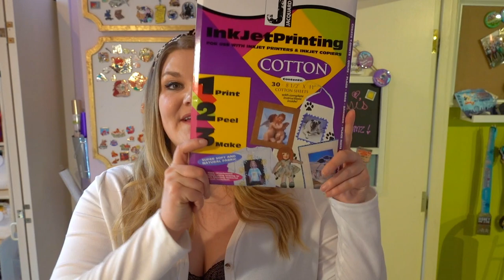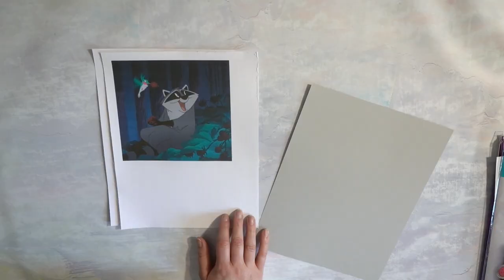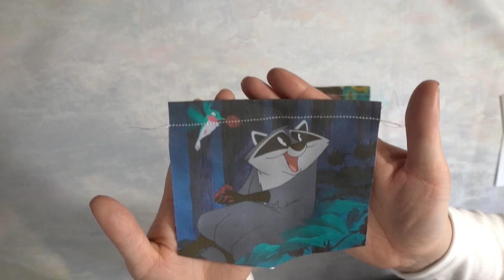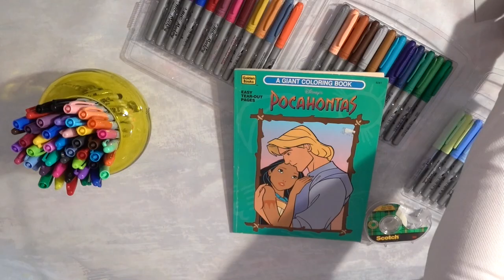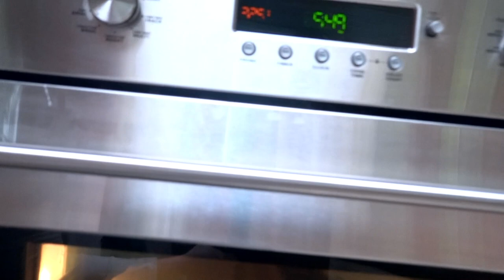EASY & FUN DISNEY CRAFTS! Pocahontas 🎨✂️CRAFTED!✂️🎨 Disney DIY Challenge w/OverTheMoony 🏰🧵🐭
CRAFTED!✂️🎨Disney DIY Challenge w/OverTheMoony  🏰🧵🐭Pocahontas 25th Anniversary

Happy Crafting! Today's video is a DIY Challenge called CRAFTED! with Katie from Over The Moony. We're celebrating Pocahontas' 25th Anniversary today with two DIY's from characters and songs from the iconic film! Be sure to check out Katie's video and our other CRAFTED! challenges!

Katie’s CRAFTED video: soon to be added!

Printable Cotton Sheets

Disney Trip Must Haves:

RunDisney/Fitness Faves

YouTube Equipment:

Favorites for the home:

CollectorZown-Disney Collectibles, Jim Shore & Enesco Figurinees